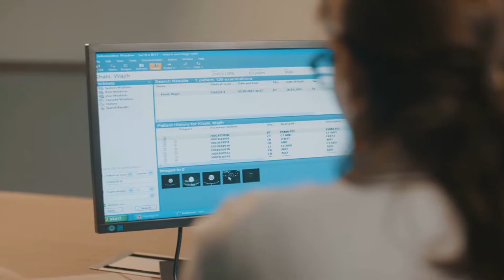Traumatic Brain Injuries - More Than a Bump on the Head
Traumatic brain injuries, or TBIs, are more than just a bump on the head.  A TBI is a severe injury affecting the brain and central nervous system and can have life-altering consequences.

Every year, nearly 1.5 million people in America suffer from varying degrees of TBIs. Simply translated, every 21 seconds, someone in the United States, sustains a traumatic brain injury.

Personal Injury Attorney Patrick J. Tighe of X1Law says:
"TBIs often result from a car, truck, pedestrian, boating, slip and fall, or other accident. These injuries can range from mild to severe, and in most cases, the recovery time depends on the circumstances under which the injuries were sustained. TBIs may lead to short or long-term cognitive impairments, such as memory loss and other symptoms."

The effects of traumatic brain injuries are not easily predicted, and symptoms can manifest long after an accident. Early detection and treatment at a medical facility may prevent permanent damage.

If you or a loved one has suffered a traumatic brain injury after an accident, you will want a trusted advocate on your side fighting for the compensation you deserve.

For more than 15 years, X1Law has served the interests of those injured by the negligence of others. No matter when, where, or how the injustice occurred.